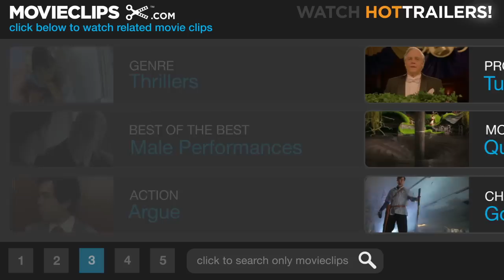12 Monkeys (9/10) Movie CLIP - Jeffrey Reveals His Plan (1995) HD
CLIP DESCRIPTION:
When Cole (Bruce Willis) tracks Jeffrey (Brad Pitt) down at his father's mansion, he learns that Jeffrey is trying to make Cole's apocalypse real.

FILM DESCRIPTION:
An intense film about time travel, this sci-fi entry was directed by Terry Gilliam, a member of the comedy troupe Monty Python. The film stars Bruce Willis as James Cole, a prisoner of the state in the year 2035 who can earn parole if he agrees to travel back in time and thwart a devastating plague. The virus has wiped out most of the Earth's population and the remainder live underground because the air is poisonous. Returning to the year 1990, six years before the start of the plague, Cole is soon imprisoned in a psychiatric facility because his warnings sound like mad ravings. There he meets a scientist named Dr. Kathryn Railly (Madeleine Stowe) and Jeffrey Goines (Brad Pitt), the mad son of an eminent virologist (Christopher Plummer). Cole is returned by the authorities to the year 2035, and finally ends up at his intended destination in 1996. He kidnaps Dr. Railly in order to enlist her help in his quest. Cole discovers graffiti by an apparent animal rights group called the Army of the Twelve Monkeys, but as he delves into the mystery, he hears voices, loses his bearings, and doubts his own sanity. He must figure out if Goines, who seems to be a raving lunatic, holds the key to the puzzle.

CREDITS:
TM & © Universal (1995)
Cast: Brad Pitt, Bruce Willis
Director: Terry Gilliam
Producers: Robert Cavallo, Mark Egerton, Robert Kosberg, Gary Levinsohn, Lloyd Phillips, Charles Roven, Kelley Smith-Wait
Screenwriters: Chris Marker, David Webb Peoples, Janet Peoples